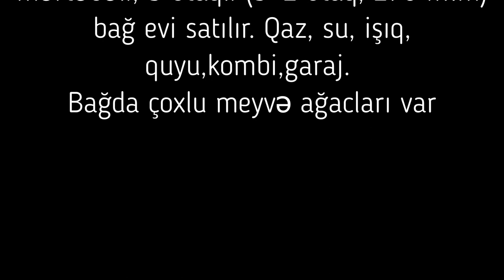26 SOTDA BAĞLI BAXÇALI EV 120 000 MANATA SATILIR/Недвижимость в Баку /bag evleri 2021